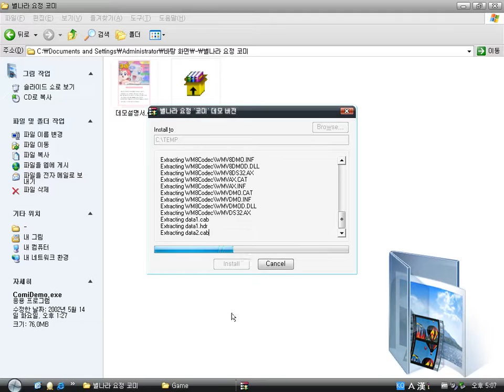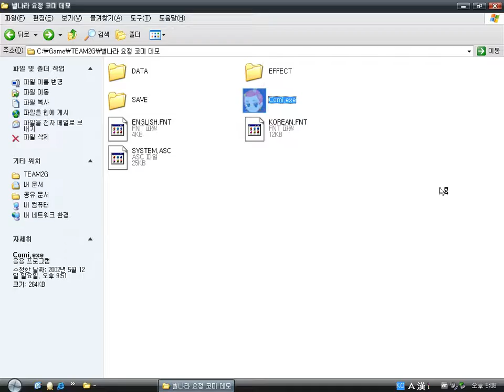별나라 요정 코미 게임 (Cosmic Baton Girl) (Windows game 2002)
별나라 요정 코미 (コメットさん)는 2002년 2월 17일~2002년 7월 14일까지 KBS에서 방영한 일본 애니메이션이다.
2002년 당시 CD로 별나라 요정 코미 횡스크롤 관련한 국산 게임이 출시되었다.
아쉽게도 내가 플레이한 것은 데모 버젼이라 스테이지 1 밖에 하지 못한다.
코미는 다양한 마법공격으로 적들을 물리친다.

Cosmic Baton Girl (コメットさん) is an Japanese Animation aired in Japan and South Korea.
In 2002, using CD, Cosmic Baton Girl game was released in South Korea.
It is a typical side-scrolling game.
Unluckily, because of demo version, I can play only 1 level.
The main character can use diverse sorceries.